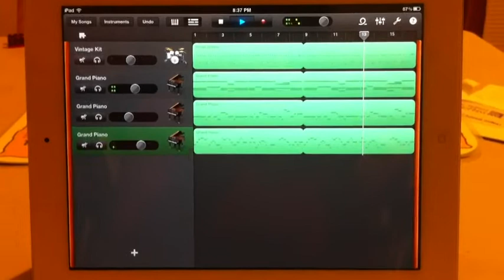Pretending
Music composition